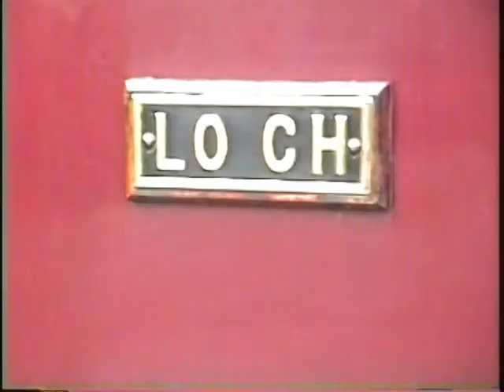The Isle of Man Railway 1992 Part 2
Between May14th and May 20th of 1992 I returned to the Isle Of Man (IOM) where I had not been since 1976.
I first experienced the Isle of Man Railway (IOMR) in 1967 during a visit to see my Grandparents who had retired there in 1963. The steam railway on the IOM, although not a standard gauge railway (it is 3' gauge), reminded me greatly of Trinidad's railways. Like was the case in Trinidad, the IOM system ran from a grand central station in the capital Douglas to three distinct terminus at opposite ends of the island. In the beginning all of the Locomotives were of very similar tank engine design and the railway imported diesel railcars towards the end of life as part of the original company.
Unlike was the case in Trinidad, the IOMR railway has survived and at least one of the three main lines is still in operation today.
These images were captured on my video camera between May 14th and 20th of 1992. The Locomotives in service were behind No11 MAITLAND, No12 HUTCHINSON and No4 LOCH.
In part 2 of this we follow locomotive LOCH from Port Erin in the south of the island to Douglas and back.